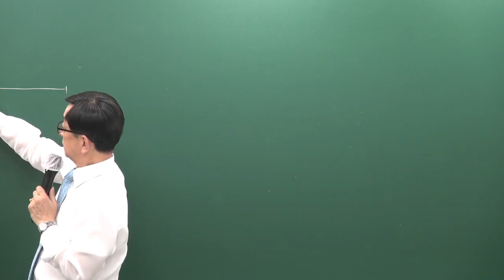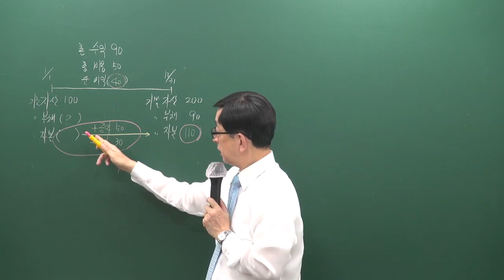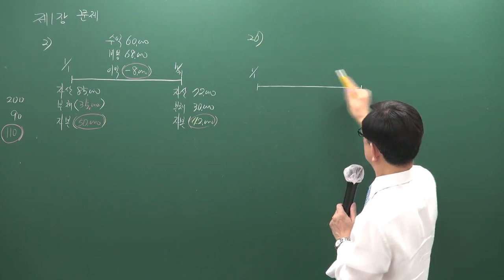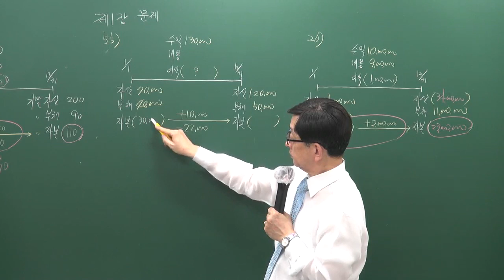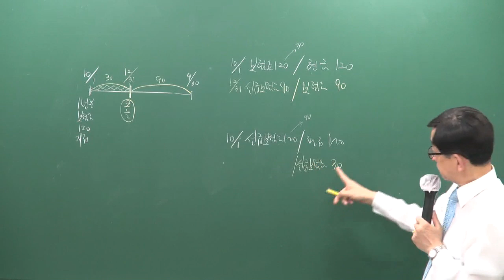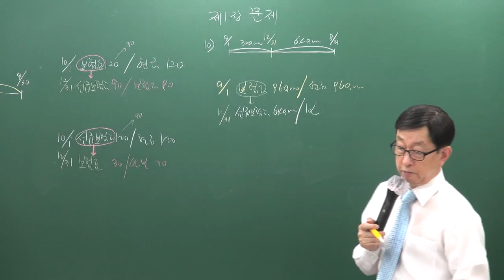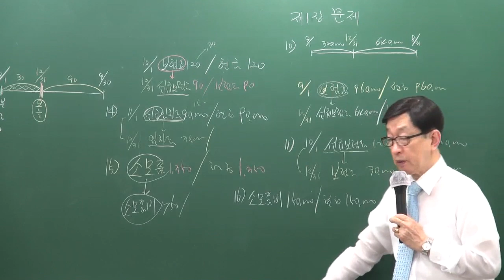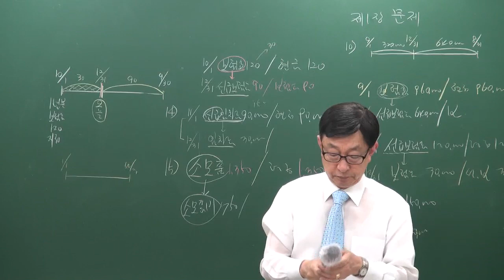[주전무] 2020년 주택관리사 회계원리 입문과정 10-6